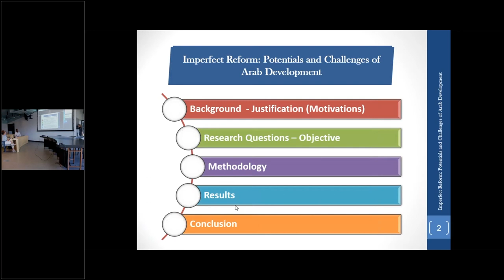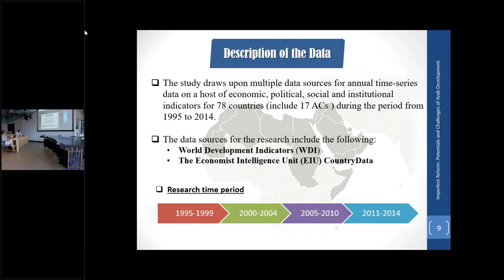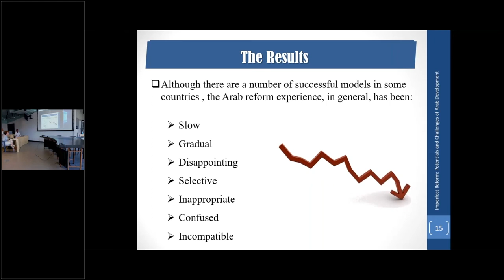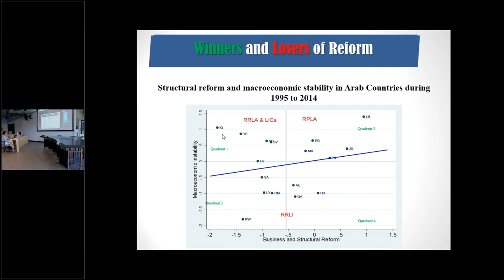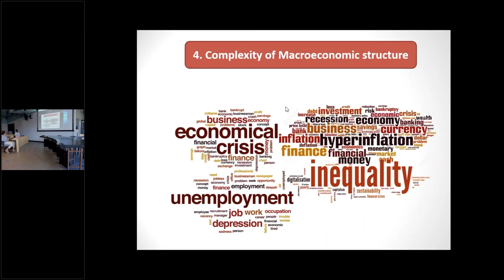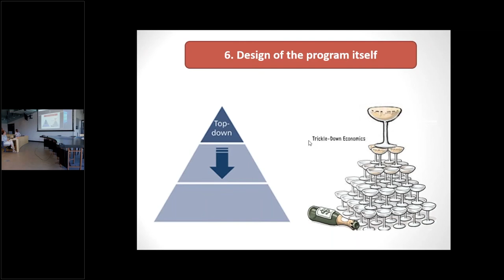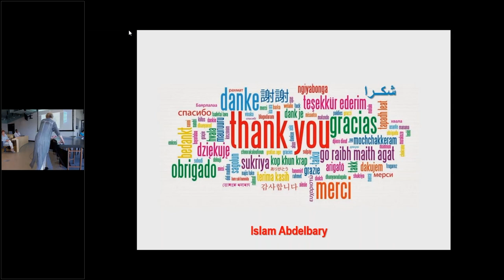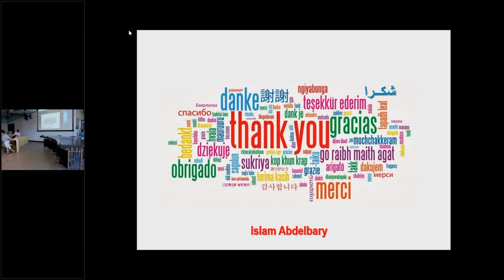Islam Abdelbary: Imperfect reform: Potentials and challenges of Arab development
University of Plymouth, Faculty of Business, Doctoral Conference. 25th & 26th June 2018
The Levinsky Room, Roland Levinsky Building, University of Plymouth.